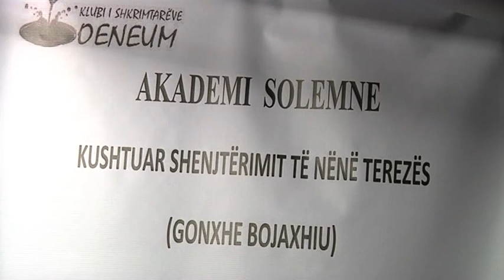OENEUM ORGANIZOI AKADEMI SOLEMNE PËR SHËN TEREZËN